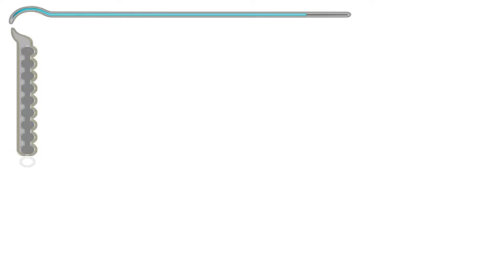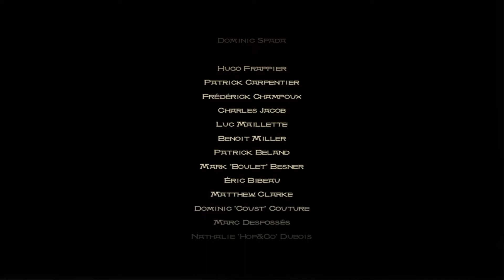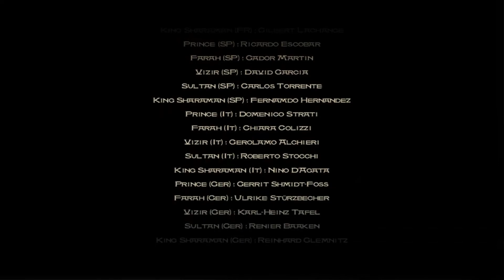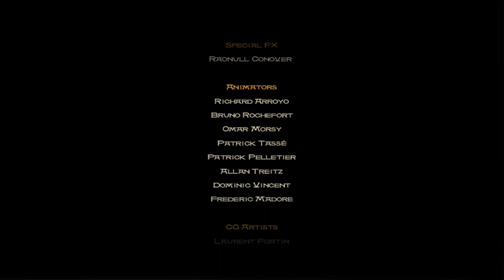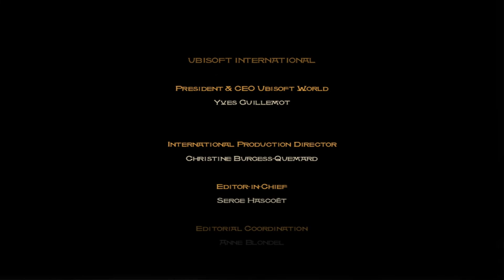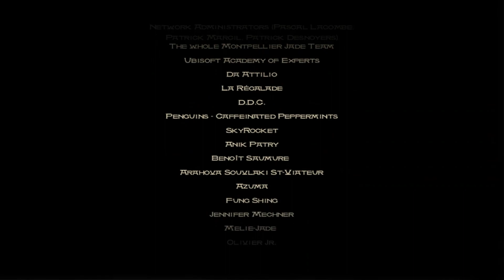O FIM DA AMPULHETA E DO VIZIER??? PRINCE OF PERSIA : THE SANDS OF TIME | PT-BR - #15 final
instagran : Phill_Plays